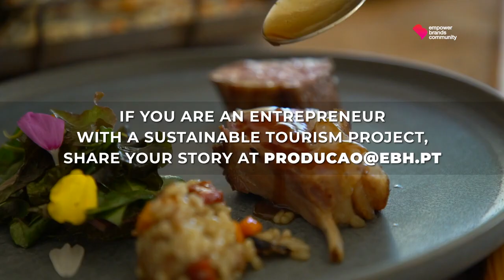Destino sustentável: a toast to Portuguese Wine Tourism | set 2022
O programa Imagens de Marca transmitiu o episódio A Toast to Portuguese Wine Tourism, integrado na rubrica Destino Sustentável que fala das oportunidades relacionadas com a produção vitivinícola e o enoturismo.